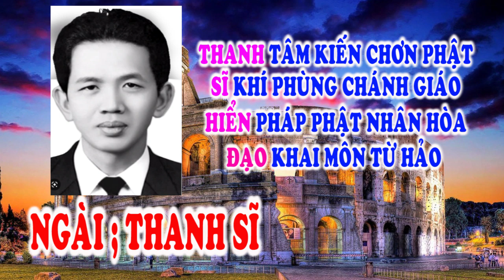🙏🌺🐊LỜI VÀNG TRONG MỘNG NGÀY THANH SĨ ❤️🐊🙏 Tu Gấp